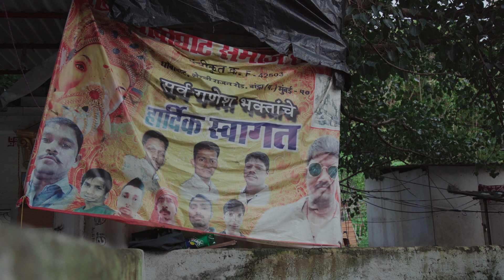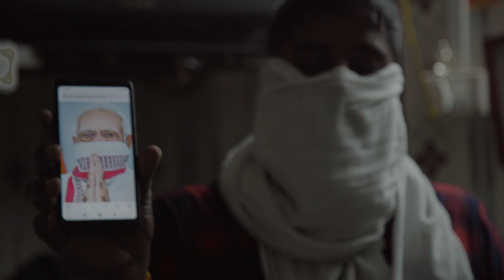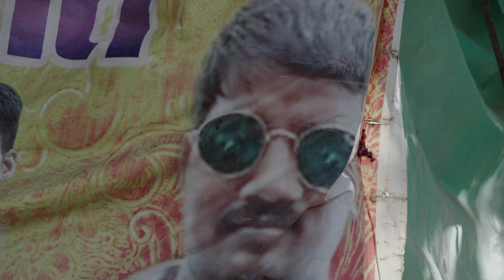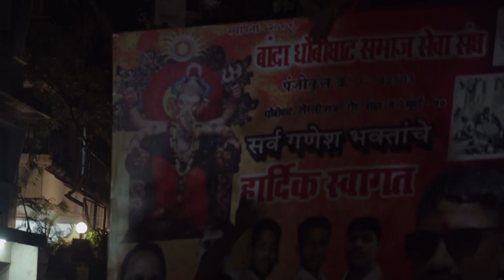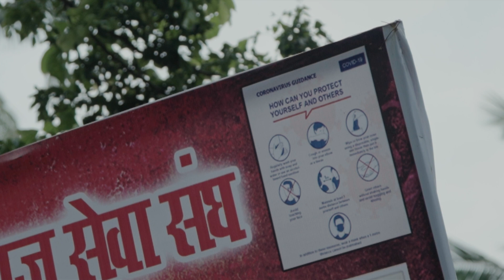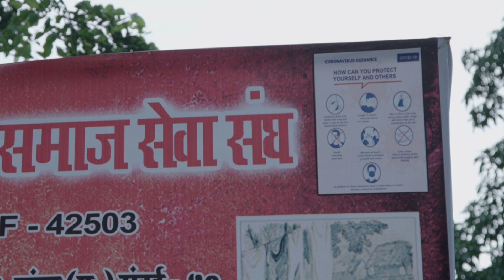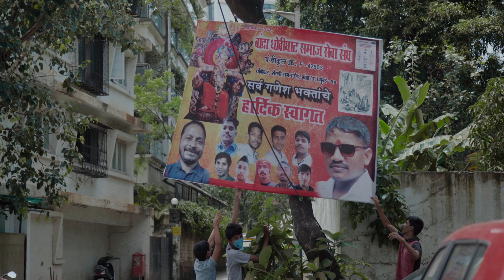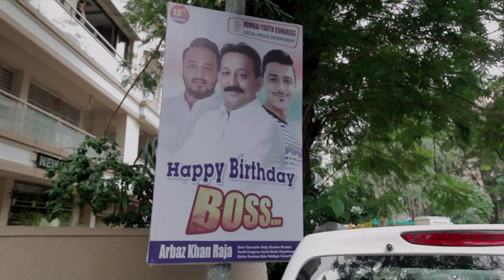The curious political banners of Mumbai | Party Poster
A slice-of-life documentary on Mumbai’s curious poster politics offers a wry commentary on self-image in the digital age.

Across South Asian cities, it’s common to see posters celebrating religious festivals and advertising political events that feature colourful, Photoshopped collages of public figures. These eye-catching banners function as publicity tools, signifying a level of local social status. However, what was once a demonstration of power employed mainly by elites has recently become more democratised, accessible to anyone with a smartphone, a little bit of money and the ambition to make it happen.

The short documentary Party Poster follows a group of laundrymen in the suburb of Bandra in Mumbai as they design and hang up a poster to celebrate the Ganeshotsav Hindu festival. With each picture and face placement endlessly fussed over, the group hopes the final product might elevate them politically – or at least garner plenty of Likes and nice comments on Facebook. Filmed in 2020 amid India’s COVID-19 outbreak, the Mumbai-based director Rishi Chandna’s slice-of-life documentary offers a wry commentary at the intersection of religion, class, politics and self-image in the digital age.